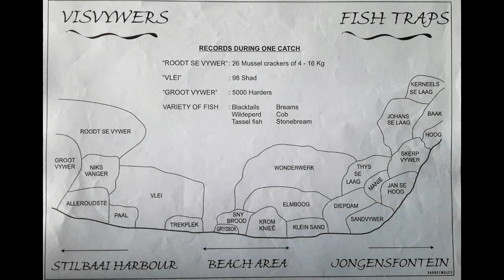FISH TRAPS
Description